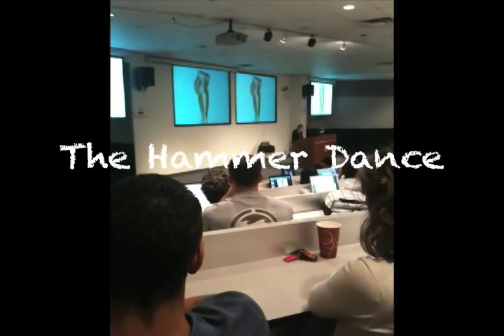MC Hammer dance at medical school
When we were 2nd year students we did a surprise performance for the 1st years